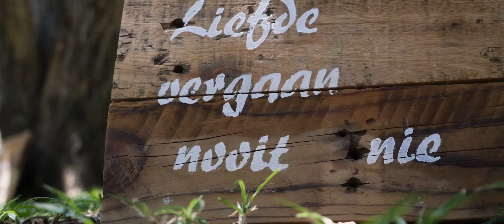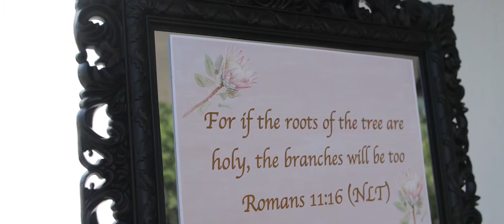Jannie + Monique // Cinematic Wedding Film // Fatherland Estate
Video: Heinz Boesenberg Films
Photography:
Venue: Fatherland Estate
Makeup:
Flowers & Décor: